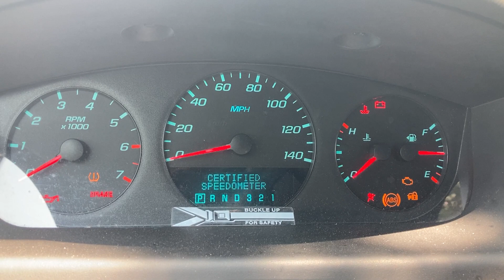GovDeals: GET VIN - CONFIRM YEAR - 2014 Chevrolet Impala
GET VIN - CONFIRM YEAR - 2014 Chevrolet Impala sold by District of Columbia Government Fleet and Police Department, DC on GovDeals.com